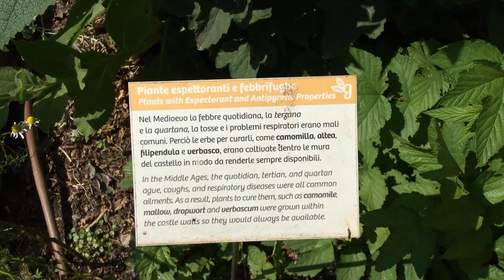Le piante espettoranti: camomilla e verbasco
Il curatore botanico di Palazzo Madama, Edoardo Santoro, ci racconta le mille proprietà delle piante del nostro giardino!